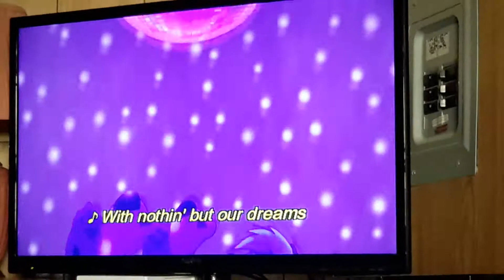THE FOX AND THE HOUND 2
HOUND DUDE